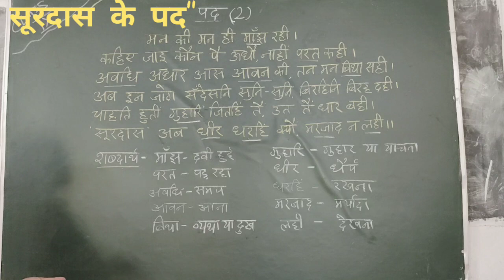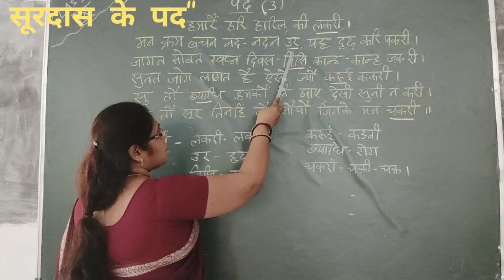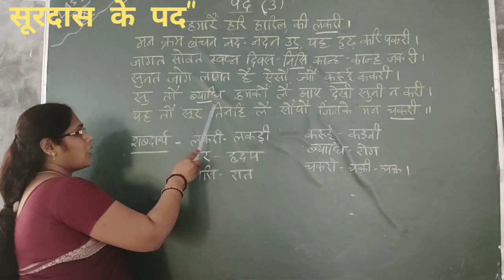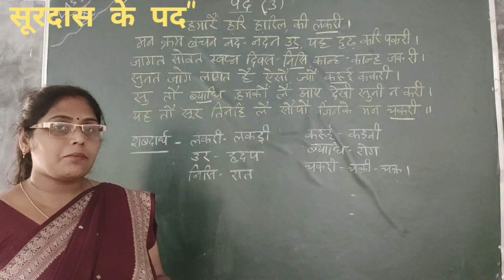सूरदास के पद class X